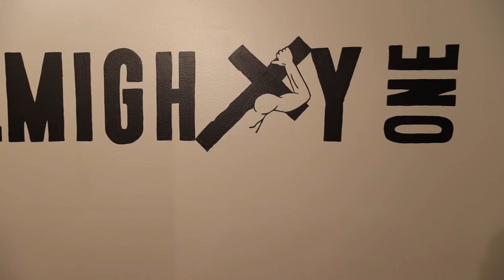Almighty One Athletics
Meet Lauren Roetgerman, a young entrepreneur who founded her own Christian clothing line, Almighty One Athletics based in Minister, Ohio.